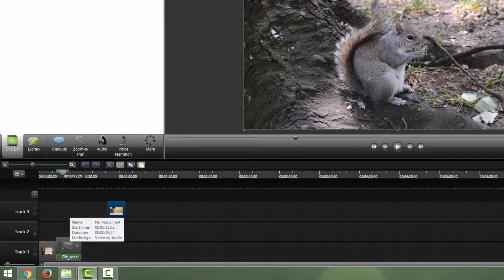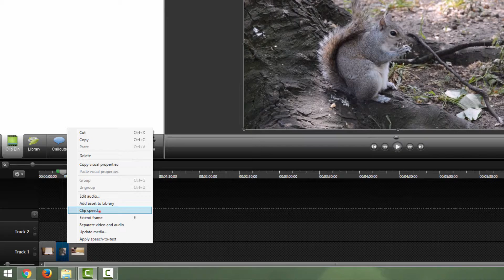Clip Speed Could Not Be Applied SOLVED!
Learn how to fix Camtasia error - Clip Speed Could Not Be Applied - in this easy to follow tutorial. I hope it will help you.

Transcription:

Hi and welcome to this tutorial. Today I will show you how to get rid of this clip speed error. This error usually occurs when you wants to change the clip speed to be slower than the original clip speed let's check this out. Ok and right click on this middle part video and I will now just right-click it and click clip speed. And if I change this to, for example, 50% of original speed we will get this error. To get rid of this error you just need to position this third part video. Just move it somewhere on your timeline, and now try to change the clip speed to 50%. You can see now that our clip is changed and we can freely move this clip back to its original position. I will now just undo everything and show you that if you change this clip speed to, for example, 200 percent to be double the speed, you will not get this error since higher speeds result in a shorter video. So you just need to align this a bit. And this is it. I will prepare a whole playlist of videos and happy editing, bye bye.